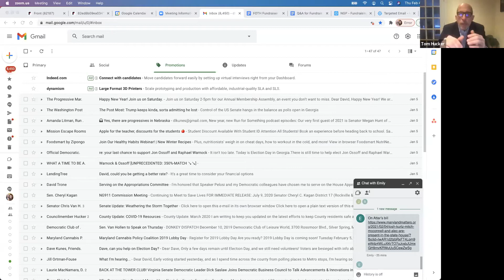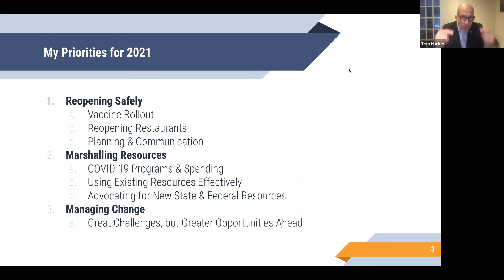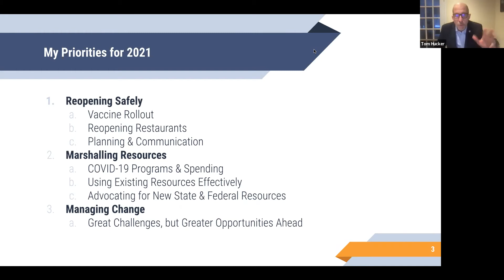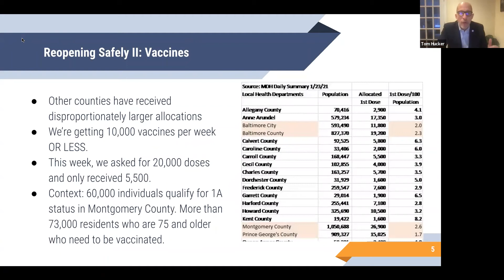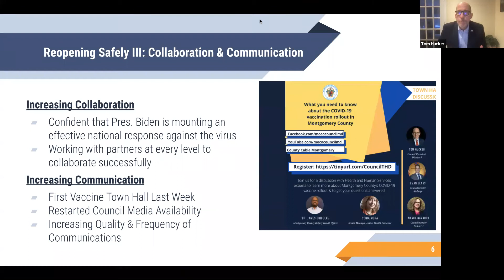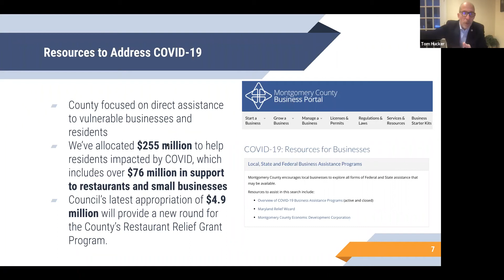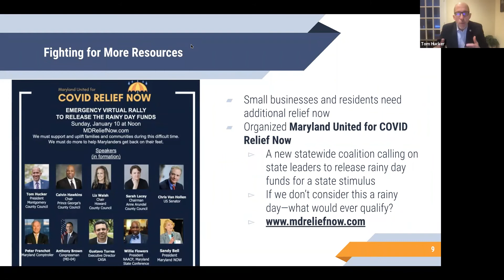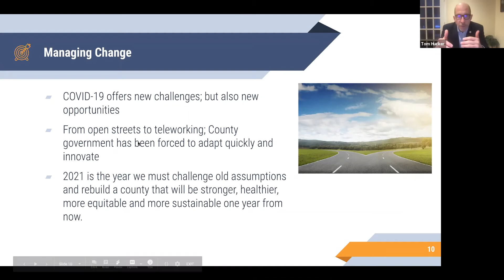Fundraiser for Council President Tom Hucker with Senator Chris Van Hollen